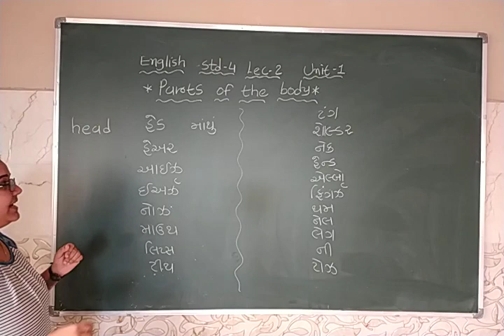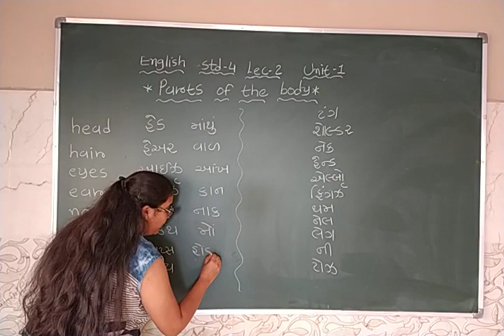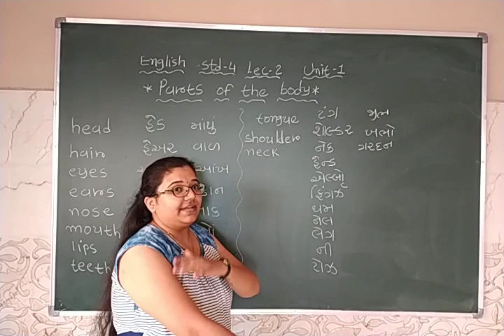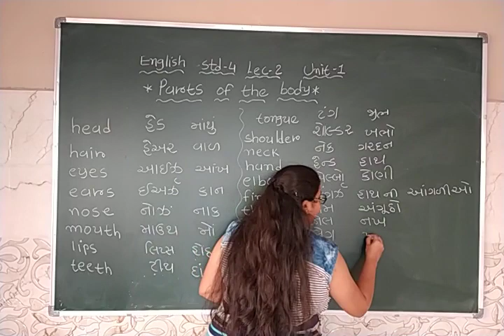STD 4 ENGLISH LEC 2 BY Snehamadam Chauhan